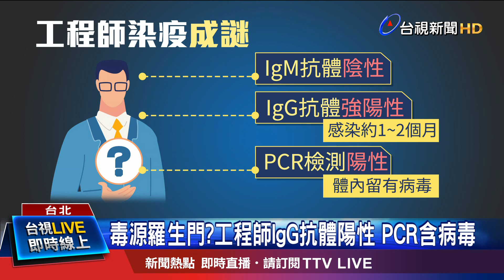毒源羅生門?工程師IgG抗體陽性 PCR含病毒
國內新冠肺炎疫情，已經100多天本土零確診，但比利時風電工程師，究竟是境外還是本土感染，感染源仍是謎團，振興醫院感染科主任李明政認為，工程師體內的IgG抗體 如果是強烈陽性，代表是早期感染，而體內PCR核酸檢測又測得到病毒，如此一來十分矛盾，應該要釐清病毒是否還有傳染力，不過感染科權威黃立民則說，根據國外研究顯示，新冠病毒跟其他病毒不同，本來就可能與抗體同時存在，因此狀況並不弔詭，另外，也有醫師建議 對於入境旅客，最好要做全面篩檢，以防找不到感染源的個案，再度發生。